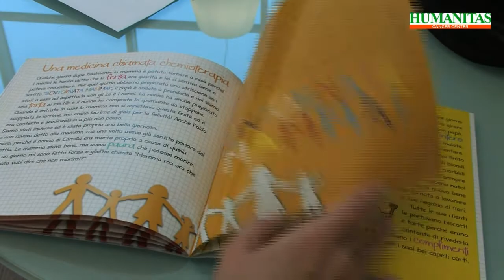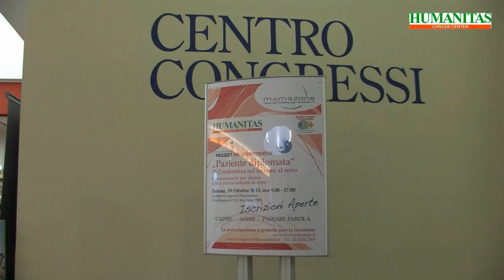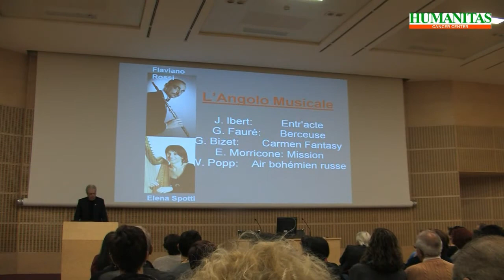Mamazone 2013, in Humanitas una giornata da amazzoni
Tumore al seno, cosa dire ai propri figli? «Mamma voglio che tu stia bene» è un libro che descrive attraverso gli occhi di un bimbo di otto anni la malattia della sua mamma. Per aiutare i genitori che si trovano nella difficile situazione di spiegare ai propri figli quanto sta accadendo.